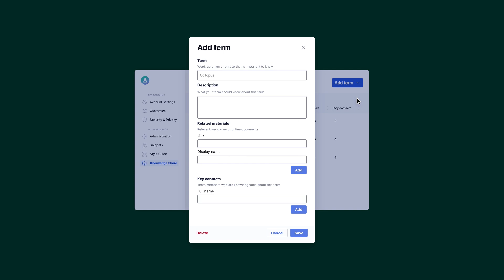Rahul Roy-Chowdhury: AI as a Tool for Co-Creation at Grammarly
AI has been powering Grammarly before the current wave of AI adoption. So what can we learn from this beloved AI tool? This week on Generative Now, Lightspeed Partner and host Michael Mignano talks with the CEO of Grammarly, Rahul Roy-Chowdhury. Michael asks Rahul about privacy and safety when it comes to AI products, the future of AI agents and tools, and why he sees Gen AI as a tool for co-creation. Before becoming Grammarly’s CEO, Rahul was Grammarly's Global Head of Product. Prior to Grammarly, he spent 14 years at Google leading product and Privacy, Safety, and Security.

00:00 Introduction to Rahul Roy-Chowdhury
01:01 Rahul’s Career: Product at Google to CEO of Grammarly
07:58 Grammarly's Mission and the Impact of AI on Product Development
16:23 The Future of AI: Open Source Models and Safety
19:08 The Future of AI in Browsers and Beyond
20:32 Gaining User Trust and Data Privacy
21:55 Generative AI's Impact on Consumer and Enterprise Sectors
27:38 The Co-Creation Model of Writing with AI
35:16 Exploring New Frontiers in AI Technology
39:15 Closing Thoughts and Future Predictions

The content here does not constitute tax, legal, business or investment advice or an offer to provide such advice, should not be construed as advocating the purchase or sale of any security or investment or a recommendation of any company, and is not an offer, or solicitation of an offer, for the purchase or sale of any security or investment product.